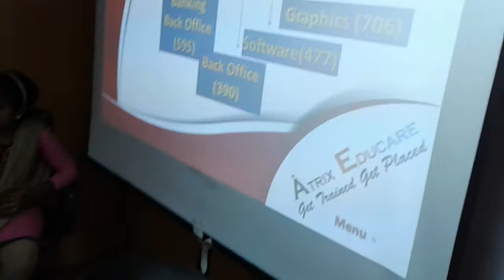Atrix Educare - Seminar at our own office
Atrix Educare Kolkata, one of the leading Educational Institute in West Bengal. We teach our students how to prepare for their future & succeed in their life.
You can fulfill your dreams here.